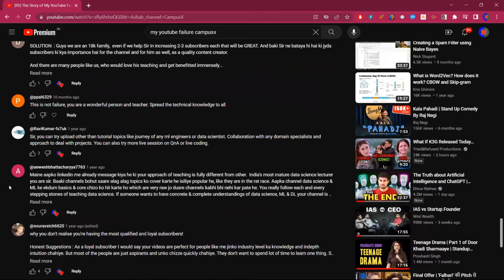100K Special | My YouTube Journey | Huge Discount on DSMP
Thank you!! amazing community, for being a part of this incredible milestone - 100K strong! 🌟 Join me in this special video where I reflect on the journey so far, share behind-the-scenes stories, and express my gratitude for your unwavering support.